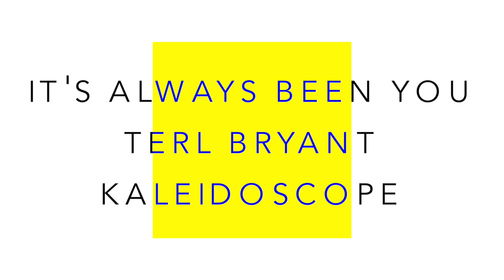It's Always Been You - ambient soca/reggae with ghostly violin and vocal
By Terl Bryant

Haunting vocals calling out alongside sweeping violin lines and the cries of a ghostly bowed saw. Melodies rise and fall like storm clouds that hover over a bed of rhythmic activity reminiscent of the Caribbean Island seas.

Recorded at The Barn, Sussex, UK

Vocal - Jules Bryant
Vocal ad libs - Bruce Pont
Vocals ad libs - Terl Bryant
Drums, percussion, keyboards - Terl Bryant
Violins, saw - Julian Ferraretto
Bass - Mark Prentice
Guitar - Steve Pigott